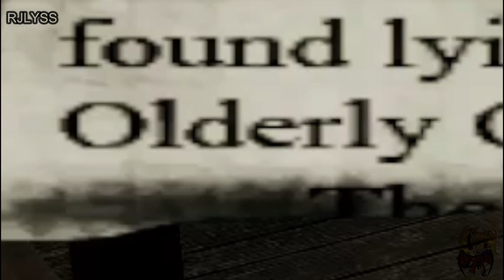Garry's Mod: We died...ALOT! (w/RJLYSS)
Me and my bro, RJLYSS, enter a map that wants to KILL US! And KILL US it does. So enjoy our adventure into this hell of a death trap map.
Created by Hannu Korvala.
Loved it. ENJOY!

We are using Helluva Boss characters, Moxxie and Millie. I love Helluva Boss from the YouTube Channel, Vivziepop.